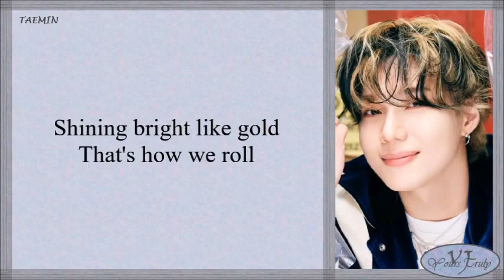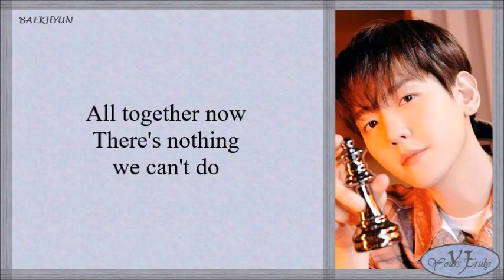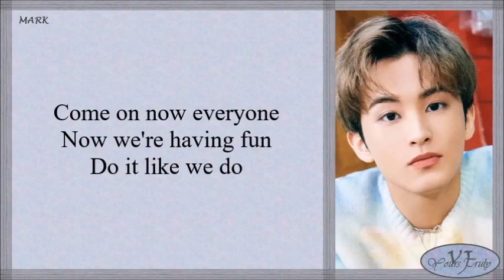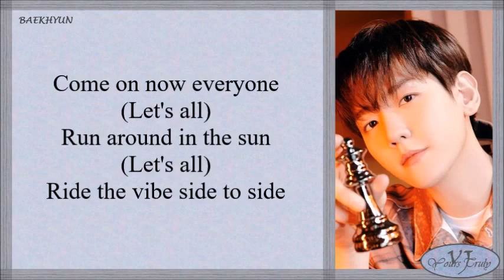SuperM (슈퍼엠) – We DO (Lyrics)